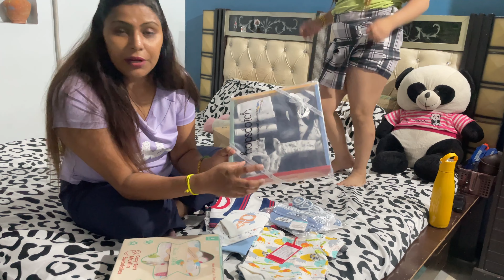Baby ki shopping 🛍️ kari thodi si